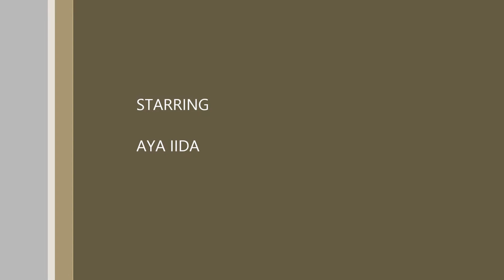Any Body Bitch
The Fox Dance